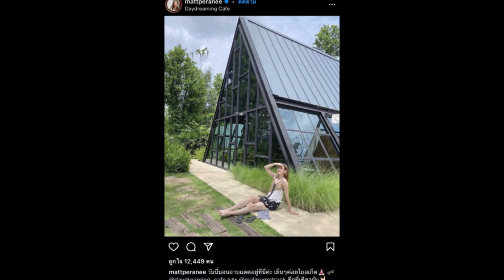สงกรานต์และแมท ตอกย้ำรักหวานเช็คอินโบนันซ่า